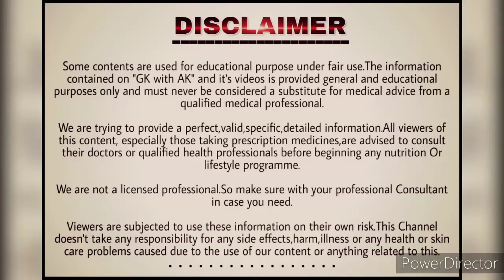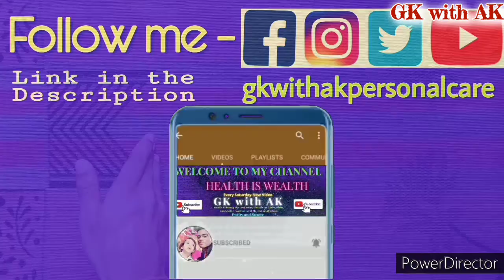🆕 सिर्फ एक बार में ही -काला रंग दूर होगा और पिम्पल्स के दाग-धब्बे, निशान, छाइयां भी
Follow us ÷

7 दिन में पुराने से पुराने दाग-धब्बे, छाइयाँ व निशान को जड़ से ख़त्म करें, Home remedies for oily skin

👰क्या आप 1हफ्ते में गोरा होना चाहते हैं, 🤷‍♀️त्वचा पूरी साफ़ हो जाएगी, Karwa Chauth Special Facepack

👩‍🎨 How to make face pack at home,🆓 simple face pack at home, Gharelu Face Pack, Homemade face pack

👰एक बार में पूरा निखार पाएं - करवा चौथ स्पेशल फेस पैक, Face ko gora karne ka tarika

👌 Winter skin care home remedies,🆓 Dry skin care home remedies, home remedies for dry skin in winter

☕ सर्दी, खांसी, जुखाम, कोल्ड-कफ बुखार, बदनदर्द 5 मिनट में ख़त्म🍵, khansi ka gharelu upay/upchar, sukhi khasi ka ilaj

🆕 शाम को पेट में गैस बनती है,♿ पुरानी से पुरानी गैस जड़ से ख़त्म, Gas ka ilaj | pet mein gas ka ilaj

👉पाचन शक्ति 50 गुणा बढ़ जाएगी, pachan shakti badhane ke gharelu upay | pachan kriya kaise thik kare

gora hone ke liye/tips
gore hone ke liye kya karen
gore hone ke liye kya karna chahie
gora hone ke gharelu upay
chehra gora karne ka upay
hath pair gora karne ka tarika
hath pair gora karne ke gharelu nuskhe
how to get fair skin at home in 1 week
hath ko gora karne ka tarika
skin gora karne ka tarika
chehre ko gora karne ke gharelu upay
chehra gora karne ke gharelu upay
bacho ko gora karne ka tarika
kale se gora hone ka tarika
banana facial for skin whitening
multani mitti se rang gora karne ka tarika
pura sarir gora karne ka tarika
gora hone ke liye kya karna chahie
gora hone ke liye kya karen
Fairness face pack at home
aloe vera is good for pimples
instant fairness home remedy
korean skin whitening home remedies
how to get white skin naturally at home
feet whitening home remedies
hand and feet whitening home remedies
coffee se gora hone ka tarika
colgate se gora hone ka tarika
face brightening home remedies

karwa chauth hacks, beauty hacks, karwa chauth makeup, Skincare,Karwa Chauth, girls beauty hacks, Karwachauth
beauty tips, natural face pack, homemade face pack, Blackheads, whiteheads, pimples, clear skin
skincare, glow skin tips